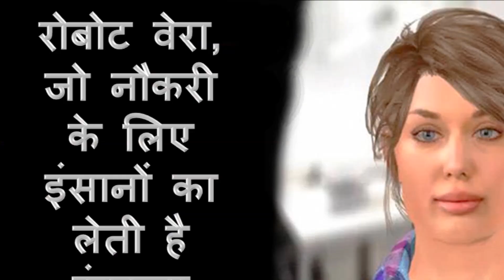रोबोट वेरा, जो नौकरी के लिए इंसानों का लेती है इंटरव्यू - Robot Vera Interviews